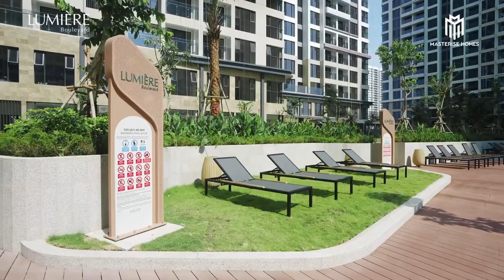Cư dân nhận nhà tại Căn hộ cao cấp Lumiere Boulevard Quận 9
PKD Chủ đầu tư Dự án Lumiere Boulevard